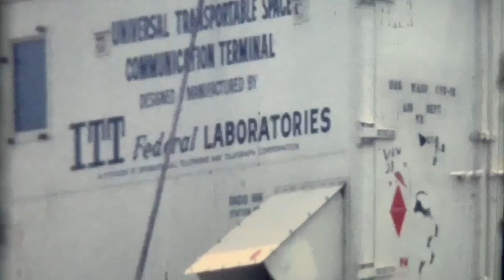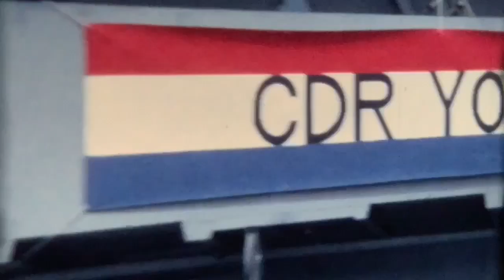Footage of Gemini 10 practice recovery and actual Gemini 10 recovery operations, July 21, 1966.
Footage of a practice recovery of the Gemini 10 capsule and the actual Gemini 10 recovery on July 21, 1966. Silent film with music dubbed over shows the recovery ship U.S.S. Guadalcanal, HS-3 recovery helicopters, the Gemini 10 spacecraft, crew, Navy frogmen, life rafts, Gemini 10 astronauts John Young and Michael Collins, Navy band, and recovery operations. The sea dye marker is highly visible before divers attach a flotation collar to the capsule and retrieval aboard the recovery ship. Also includes footage of Captain Andrew and his wife Irene Tonkovic, Executive Officer of the U.S.S. Guadalcanal. Movie footage filmed and gifted in memory of Captain Andrew Tonkovic, former Executive Officer of the U.S.S. Guadalcanal.